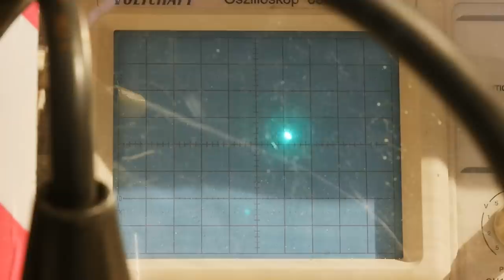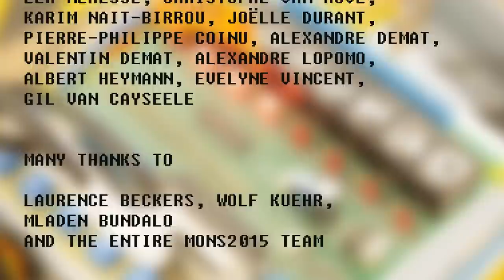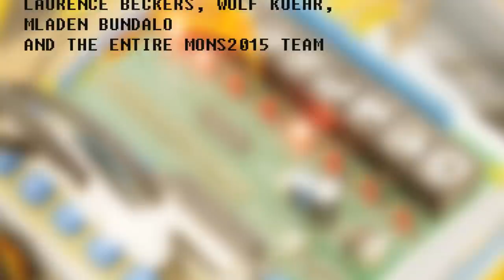Pneumatic Computing / Flop or Future?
Charles Carcopino and me gave a workshop in Mons (as part of the Mons2015 Culture Capital program) which lead to this exhibition.